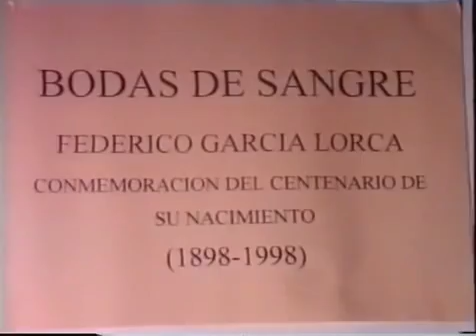Grupo de Teatro Sutegi: Todo Lorca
Cooperación de la Biblioteca Municipal y el Grupo teatral Sutegi para conmemorar el 100 aniversario del nacimiento de Garcia Lorca. Un repaso por toda la obra del autor. Este trabajo contó además, con la participación del grupo de teatro Izarraitz, el Centro Andaluz de Ermua y otros colectivos.